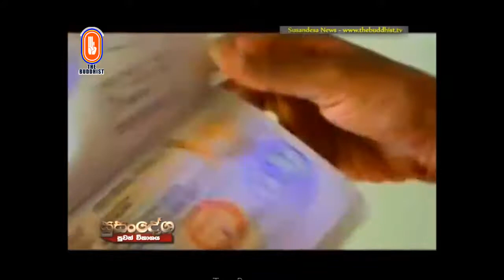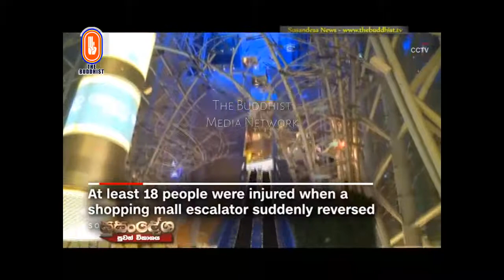Susandesha News | 2017-03-28 | 8.30 PM | සුසංදේශ පුවත් සඟරාව